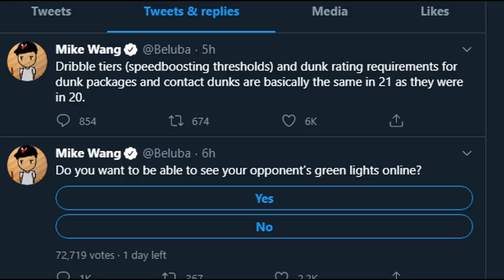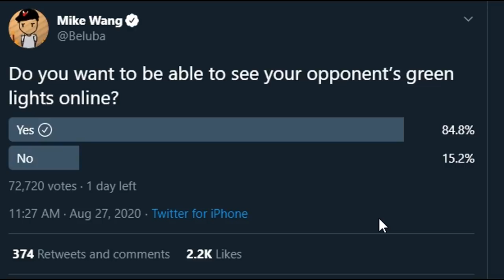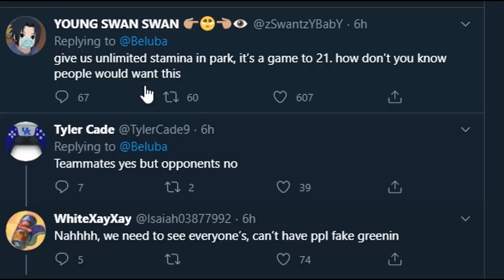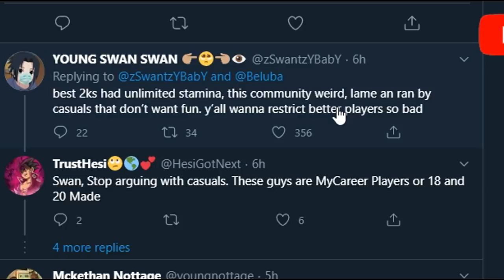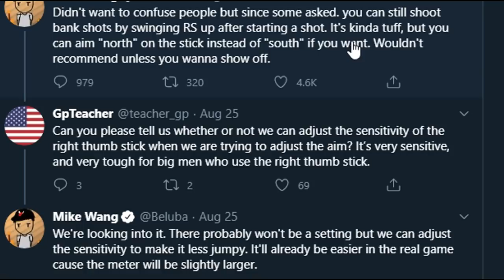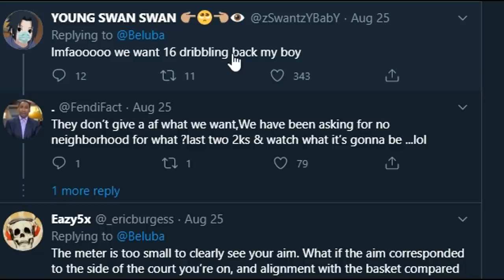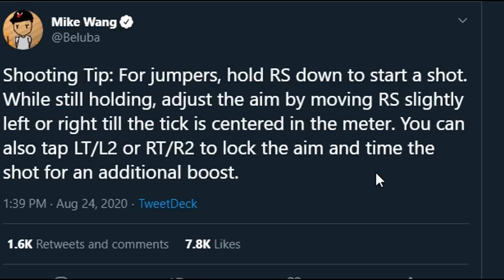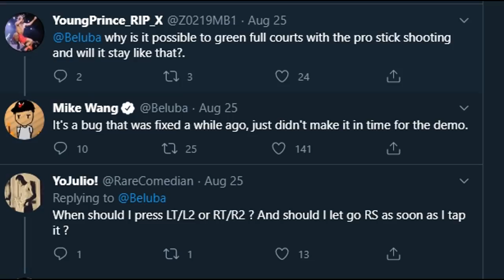NBA 2K DEV LEAKS BEST BUILDS for EVERY POSITION in NBA 2K21 & HOW TO NEVER MISS A JUMPSHOT AGAIN!!!!